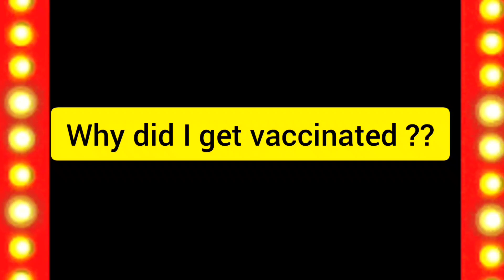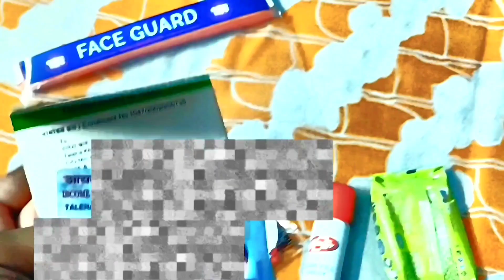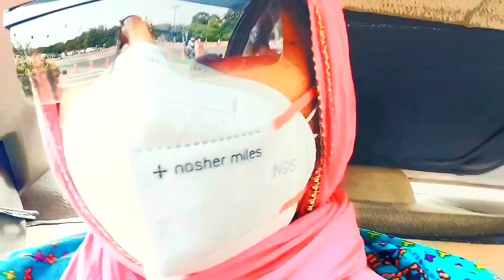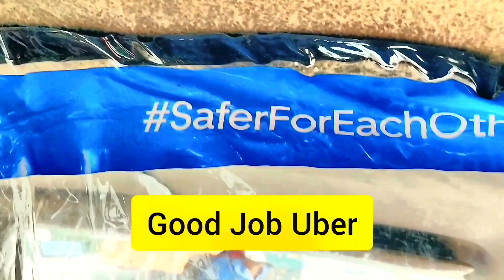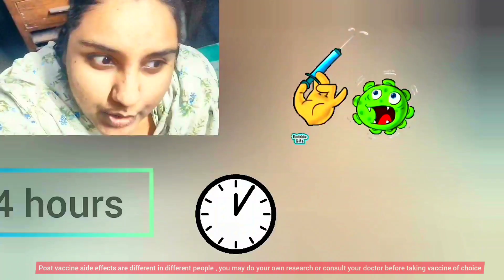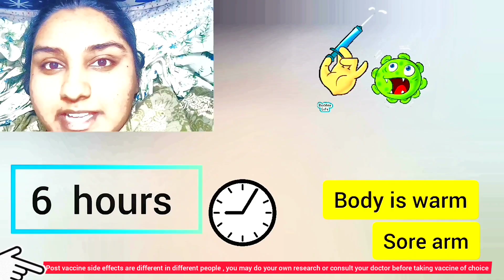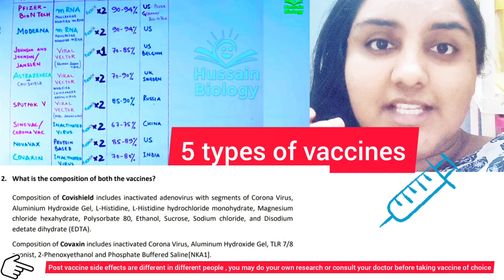My Vaccination Experience-1st dose | Side Effects of Covid Vaccine |Covaxin bharat biotech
Got my first dose of vaccine on 2nd June 2021
Have documented raw footage of side effects after every few hours. The footage may or may not have good light , but nonetheless wanted to share the most raw and truthful experience to help you!

Please note this is my own experience , and post vaccine effects differ from person to person , hence do your research and consult your doctor before getting vaccinated.

Even post both doses of vaccination it's important to double mask and maintain social distancing.

Clubhouse/Greenroom/Pinterest/Zomato: Talesbytalz

I (Taleha Khan), am a TEDx Speaker and an International Public Speaker. A full-time software engineer on weekdays, an RJ on weekends and 24/7 content creator. I occasionally conduct food walks.
Through this channel, I wish to share my everyday real-life experiences mainly around productivity, lifestyle, food, travel, beauty, technology, content creation etc,. to help YOU in your decision making.
I want this channel to reach to the masses and bring us together, learn from each other. Most importantly spread inspiration and positivity. You will be blocked and reported immediately if you are found spreading hate, negativity and unnecessary abuses.

Copyright:-
Everything you see on this video was created by me (Taleha Khan) unless otherwise stated.